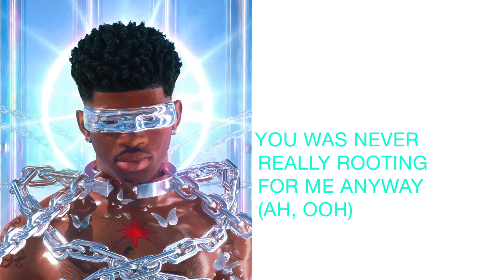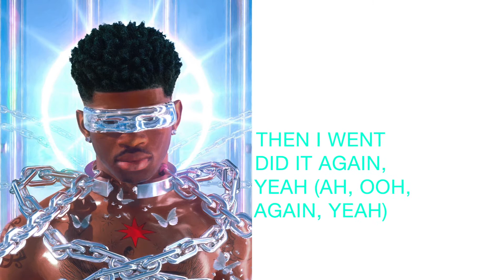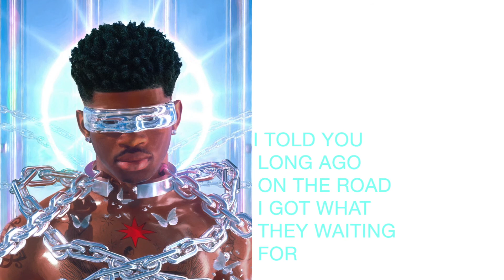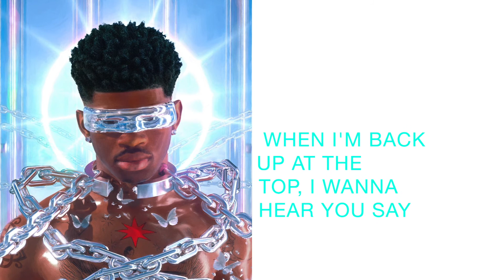Lil Nas X - Industry Baby ft. Jack Harlow Lyrics